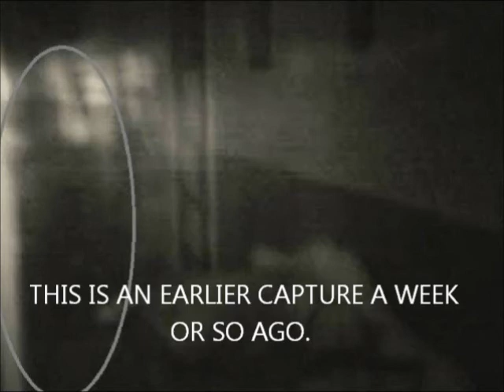Real Ghost Capture: Freaky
Picture has nothing to do with recording. This is a pretty amazing or scary EVP session done by one of our investigators in an isolated location. This is from an Olympus VN8 digital recorder, the time it began was 2.55 AM. Depending on the quality of sound, the better the listen will be. Ear phones is best, as you will miss a little of it, not all. There is a video but this is just a clip from the whole session. All respect to doubters of the supernatural out there, this is what it is and one person at a location at that time in the morning should only have their one voice recorded and there clearly are a few voices here and that is without the actual intelligent answers. May be you have to be the one to capture the footage before you really believe that the Paranormal is very real no matter how many scream it is not! But this is our footage and shows why we 100% know the Paranormal exists.